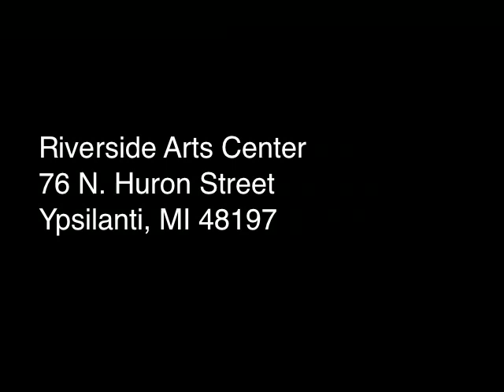Riverside Arts Center | Ypsilanti, MI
A multi-purpose cultural arts venue providing performance, exhibit, studio and reception space for artists and arts and cultural organizations.